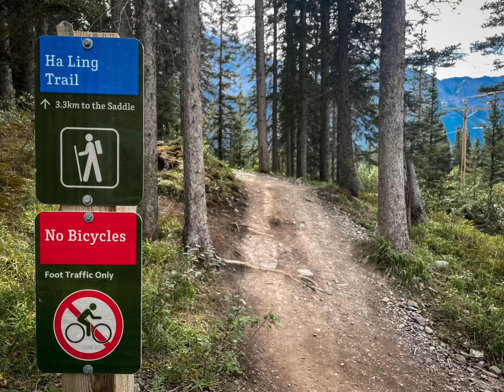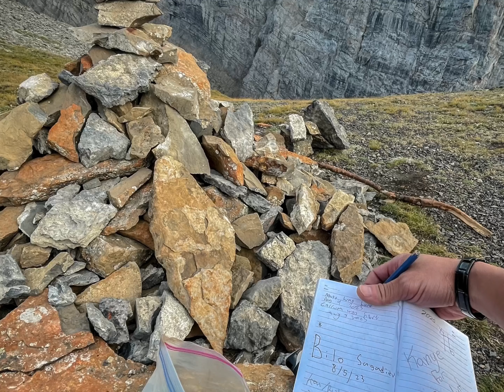Canadian Rockies Day hike. Ha Ling & Miner's Peak 海凌峰&礦工峰 11 Aug 2023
SUMMER HIKE REVIEW - 2nd Hike 🥾 Ha Ling & Miner's Peak 11 Aug 2023
2023 加拿大洛磯山脈夏日健行回顧

Ha Ling Peak
Elevation 高度: 2,407 m (7,897 ft)

and Miner’s peak
Elevation 高度:2,440 m

Ha Ling Peak & Miner’s Peak
GPS TRACK: